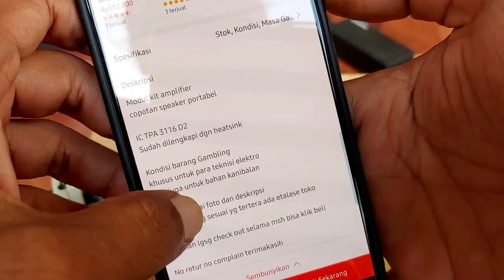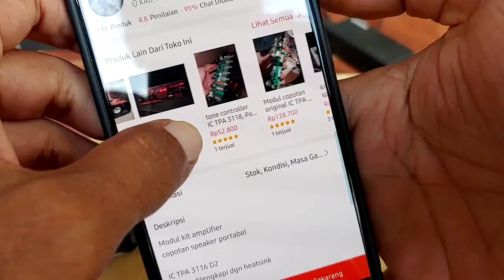Nyobain Mesin Speaker Portable 18 Inch | TPA3116 Chip Gimana Suaranya?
Ngetest mesin speaker portabel copotan, pakai IC tpa3116 original.

Kit ini fitur lumayan lengkap guys, sudah ada step upnya dari 12v ke 21v.. bisa cas baterai. Sudah ada soket mic 2 buah beserta tone control mic bass treble dan echo.